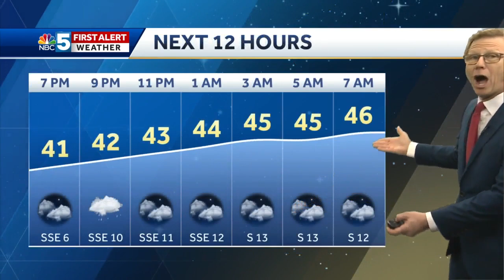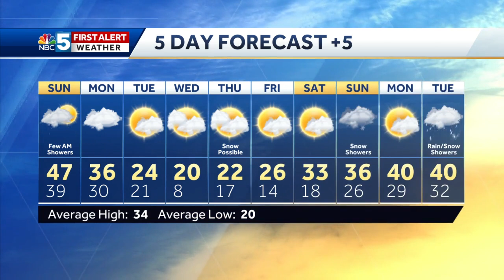Video: Tom Messner says temperatures rise tonight with showers. 12.12.20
Turns much colder by midweek